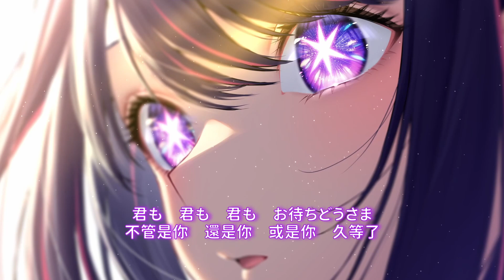【中日字幕】『サインはB/暗號B』- B小町 小愛（CV. 高橋李依） 我推的孩子 插入曲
音樂來源/Music from: (1:33-3:10)

(by 霜夜♥ウタ-Umi推し⚽)

版權聲明: 本頻道不握有任何音樂所有權，亦無任何營利，一切僅為推廣用途。音樂所有權歸原始創作者所有。請支持正版。

All music's ownership belongs to the original creators. Please support the original creator.

このチャンネルは音楽の所有権を持たず、利益もありません。宣伝目的のみです。 音楽は元の作成者が所有しています。 本物を応援してください。

如果您是此 音樂（或圖像）的創作者，並且不想被用於此影片，請透過 留言區 或 電子郵件地址 與我們聯繫。會盡快刪除影片

If you are the creator of this music (or image) and do not wish to be used in this video, please contact us via the comments section or email address. video will be deleted soon

あなたがこの音楽（または画像）の作成者で、この動画に使用されたくない場合はメッセージまたはこのYoutubeチャンネルの概要のメールアドレスにご連絡ください。私はすぐに削除します。